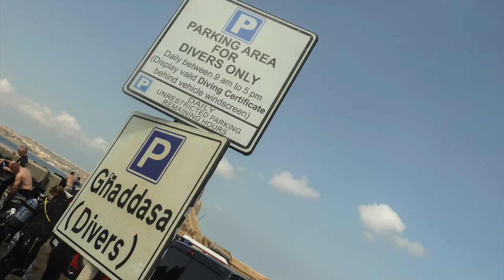Malta Diving Vlog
This video is just a part of what we saw in Malta diving. We organize diving trip do Malta or Gozo every year usualy in month of october.